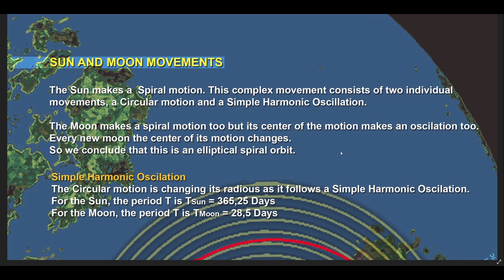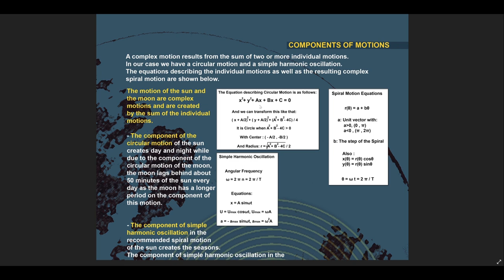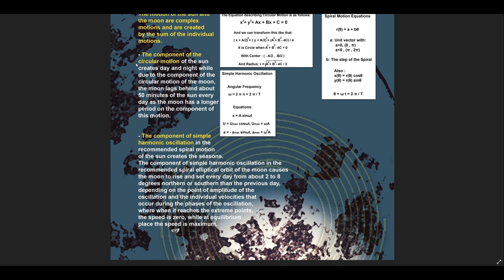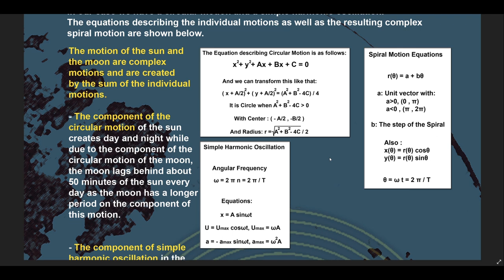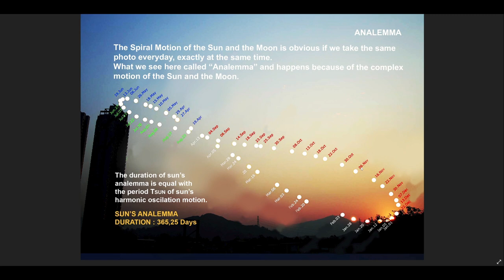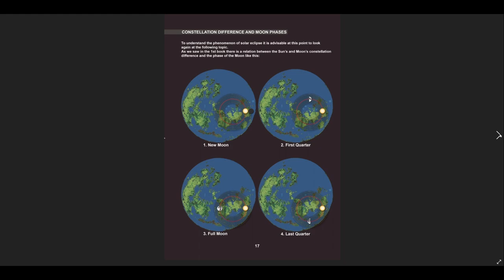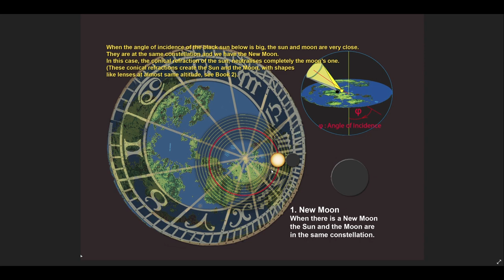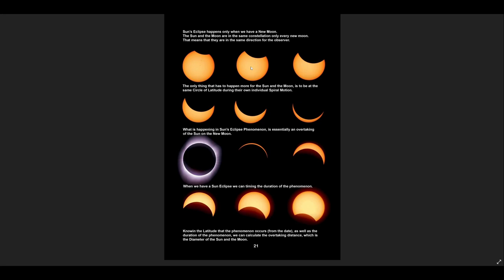SCHWINGUNGEN des KOSMOS Teil 12 Sonnenfinsternis + Bewegung Sonne + Mond (Buch 3 Teil 2)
Die Reihe Schwingungen des Kosmos kommt erst später auf den Telegram-Kanal (höchstwahrscheinlich ohne Musik)

Ein Grieche hat ein Buch "veröffentlicht" in dem bis aufs Detail unser Kosmos erklärt wird. Eine der spannendsten Reisen die ich jemals hatte und eine Bestätigung der Ansicht der Krater Erde.

Sonnen und Mondphasen, Zyklische Bewegungen und Sonnenfinsternis

Bei Buch 3 geht es mehr ins Detail. Ich versuche aber trotzdem alles Einfach zu halten.